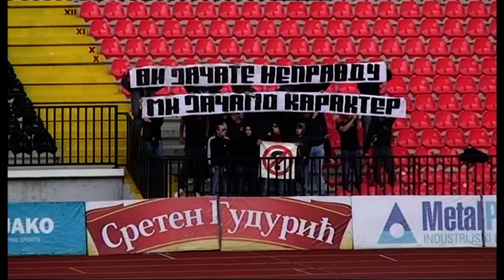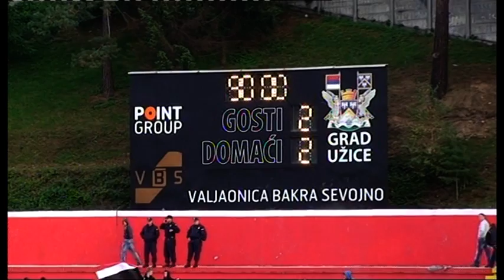Sloboda Uzice - OFK Beograd 2-2 (2013)